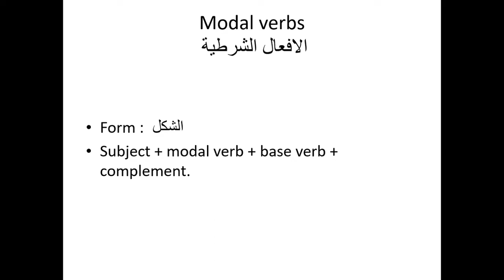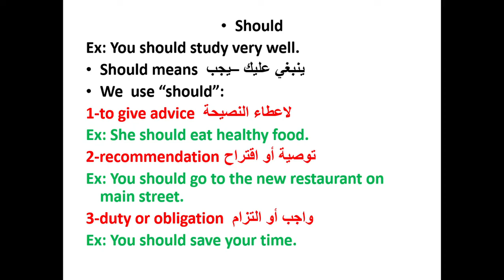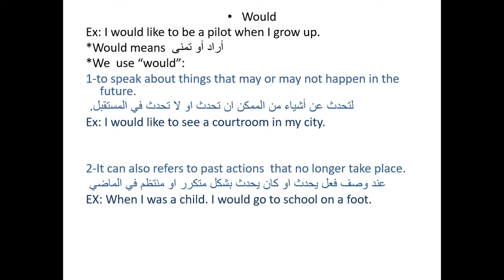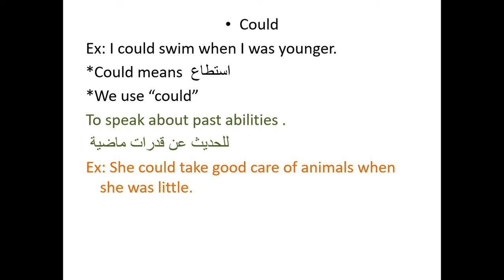/5th Class/ English/ modal verbs